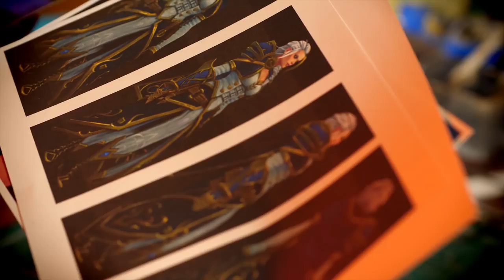Косплей World of Warcraft воплощая мечты — Джайна 2018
Не секрет, что в сообществе World of Warcraft множество талантливых людей, черпающих вдохновение из игры. Одним из них является косплеер Наталья Кочеткова, больше известная как Нарга.

В этом видео вы узнаете о том, как создавался ее костюм Джайны Праудмур из дополнения Battle for Azeroth.